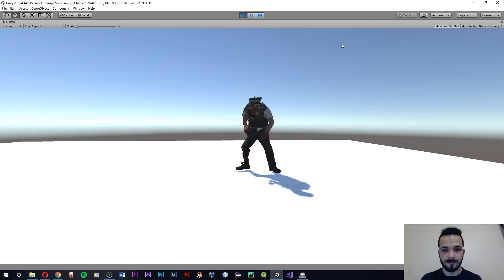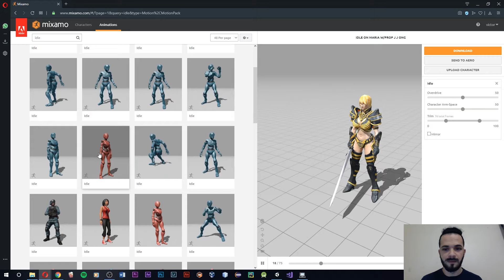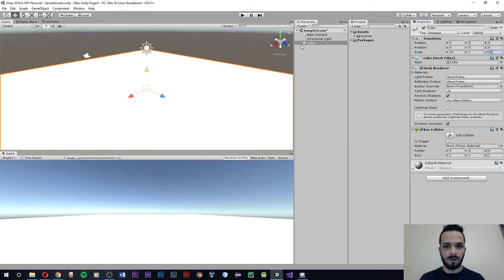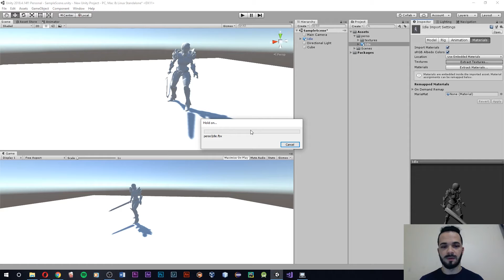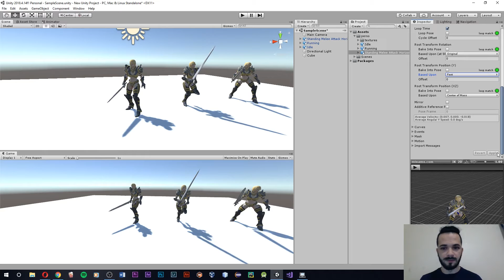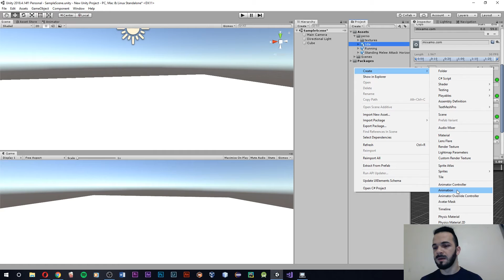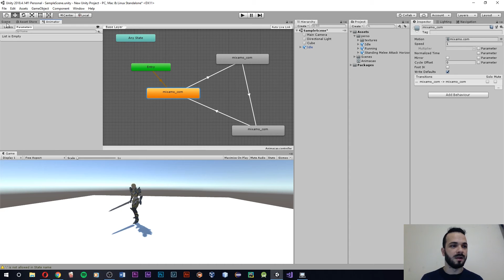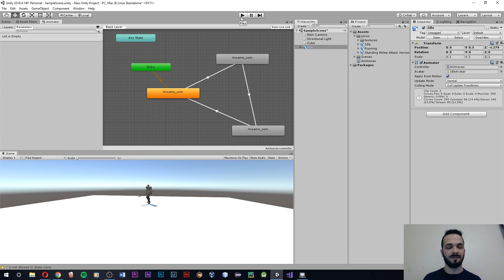ANIMACOES DE GRACA E PRONTAS - IDLE - Animacao tutorial UNITY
Como usar o Animator no unity.

A Unity é o lar de uma crescente biblioteca de ativos gratuitos e comerciais criados pela Unity Technologies e também por membros da comunidade. ... Você pode acessar os Ativos a partir de uma interface simples integrada ao Unity Editor, que permite baixar e importar Ativos diretamente no seu Projeto.

Social Network

Peça o Projeto ou o Jogo no grupo do Facebook.